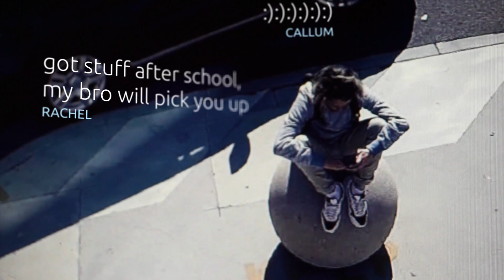The Code - Season 2 Trailer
All six episodes from the second season of the Australian political crime drama - as seen on BBC Four. When two Australians are murdered by militia in West Papua, Internet journalist Ned (Dan Spielman) and his cyber hacker brother Jesse (Ashley Zukerman) are threatened with deportation by the Australian authorities unless they agree to help with the case. Tasked with finding Jan Roth (Anthony LaPaglia), the lone survivor of the militia attack and fugitive founder of an illegal website linked to human trafficking, the brothers soon find themselves in the middle of a complex investigation with potentially far-reaching consequences.